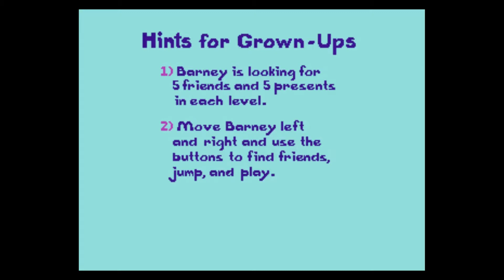Barney's Hide and Seek Game - Sega Mega Drive / Genesis - Retro Gameplay [#15]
Barney's Hide and Seek Game - Sega Mega Drive / Genesis - Retro Gameplay / Shortplay - No Commentary